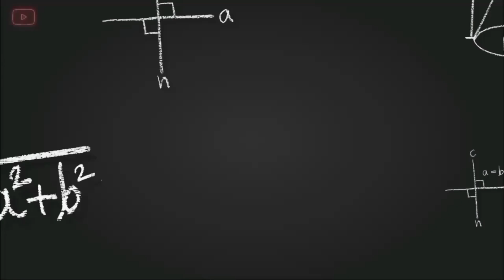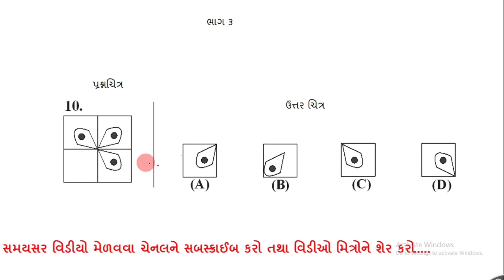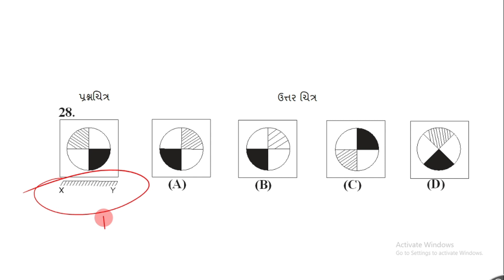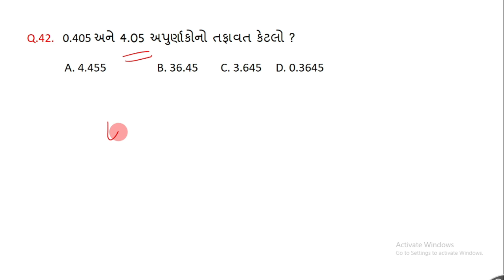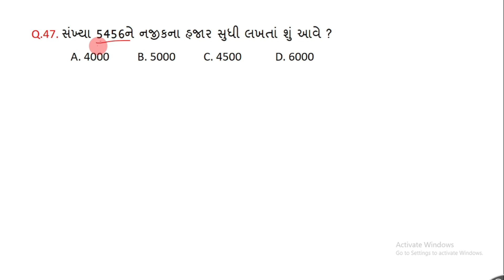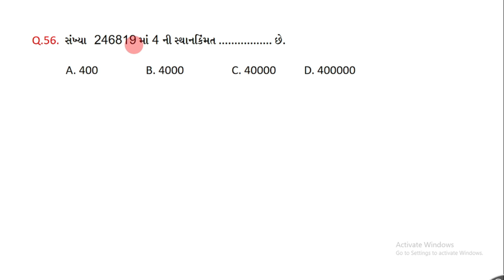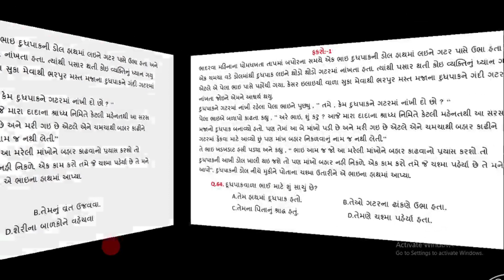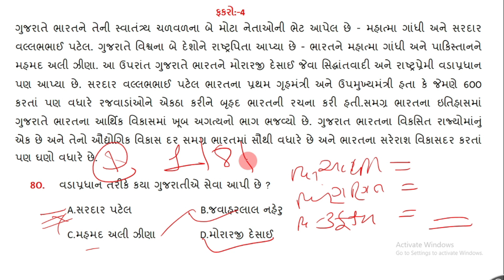નવોદય પ્રવેશ પરીક્ષા- 2021 ||MODEL PAPER - 17 ||IMP દાખલાઓ |Navoday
નવોદય પ્રવેશ પરીનવોદય પ્રવેશ પરીક્ષા માટે સંપૂર્ણ સોલ્યુશન સાથેનું મોડેલ પેપર 17
મોડેલ પેપર 1 આકૃતિનો વિડીઓ જોવા અહી ક્લિક કરો:-